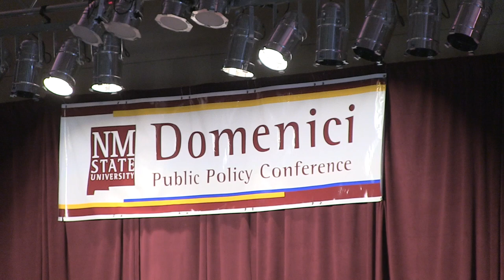Liza Long Discusses Raising A Child With Severe Mental Illness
The Domenici Public Policy Conference brings policy leaders together to discuss different issues that are important to New Mexico and the Nation. This year’s conference had a focus on mental health reform.

Today, We hear from Liza Long, a mother who’s whose essay “I am Adam Lanza’s Mother” went viral following the Newtown Shooting, about what it’s like raising a child with severe mental illness.

Liza Long says when she heard people blaming Adam Lanza’s mother after the Newtown shooting she felt compelled to share her family’s story.

“The day of the Newtown shooting,” Long said. “I came into work, and I had bruises and bite marks on my arms, I tried to keep my child from running into traffic. He was in an acute care psychiatric hospital that day, and I had just gotten off the phone with his case worker who said well we need to charge him with a crime, so that we can get him mental health services, and the absurdity of my child’s situation just overwhelmed me, something snapped.”

Long says like many families, her child’s journey in the mental health care system included the criminal justice system.

“He’s an awesome kid,” Long said. “So, this is my little kid I love deeply, and I’m being told that just because he has these very clear behavioral symptoms, I mean it was not him being a bad kid. It was his brain not being able to function in the environment and not getting the treatment he needed. And yes our only solution that people could offer me was have him charged with a crime. It’s ridiculous, and yet we see it playing out across not just the juvenile justice system, but the entire criminal justice system.

After writing the letter, a doctor diagnosed her son with bipolar disorder, and with proper treatment he is living a full life at 16.

“All it took was the right diagnosis and the right treatment,” Long said. “And now he lives in recovery. And I don’t want to say bipolar is a happy ending, it’s not. I’ve been so impressed with his bravery and really owning that diagnosis, and managing his health care in a really proactive way, but his moods are stable and it’s an amazing difference for him and for our entire family.”

Long says parents of children living with mental illness need to learn how to fight for their child.

“The first thing that people I think have to realize is that it’s not that you’re a bad mom or a bad dad,” Long said. “You’re not. You love your child. So, many families suffer in shame and silence through mental illness because of the stigma that surrounds it. But then the real challenge is access to care. It can be so hard to get the services that your child needs. So, I say you just have to become very passionate about helping your child succeed.”